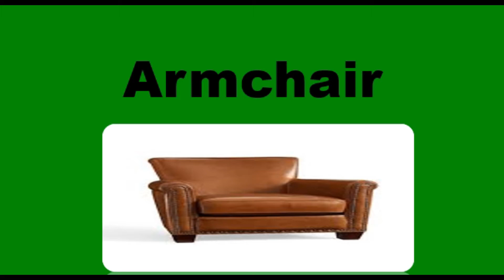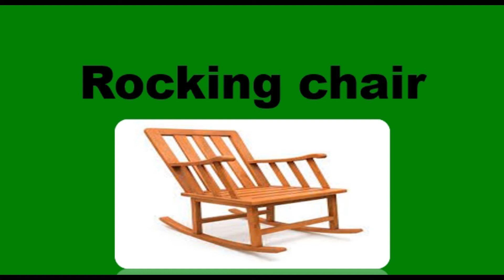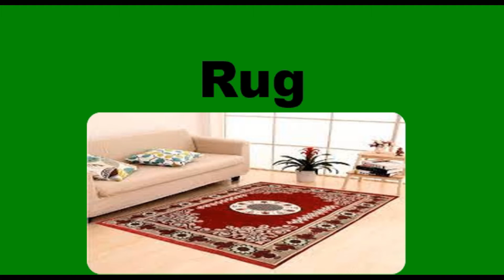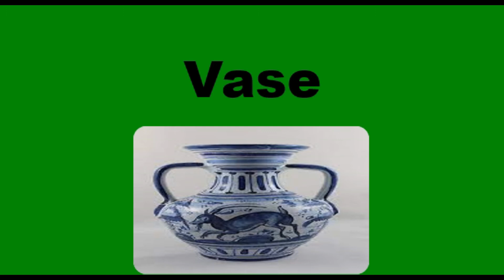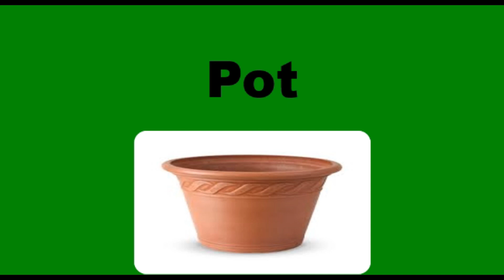Cosas que hay en la sala en ingles. 2021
Hola hay por aquí un video de las cosas mas comunes en la sala de estar llamada en ingles living room. Espero te sea muy útil.